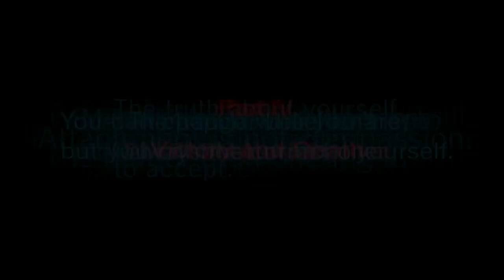A line from Every Intro of The Clone Wars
Did we watch the same show?

Yoda narrates the Clone Wars. Perhaps it wasn’t the best idea to let a 900 year old dyslexic frog write the story.

Have you heard of the tale of Darth Yunyun the Lonely?